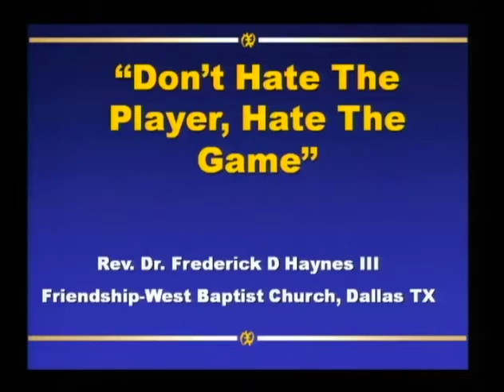Pastor Freddie D. Haynes III, Union Temple Baptist Church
Don't Hate The Player, Hate The Game